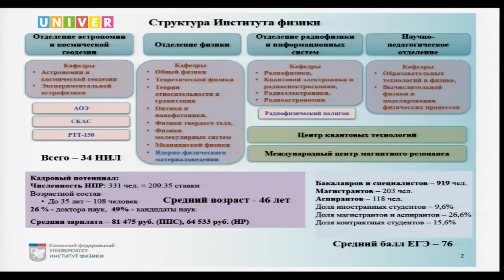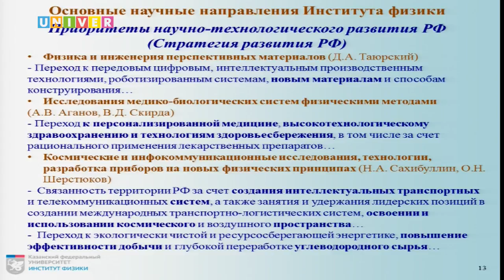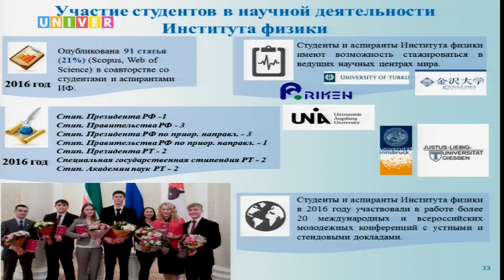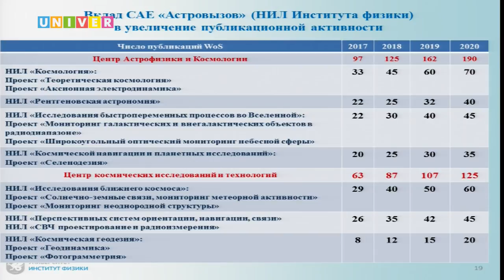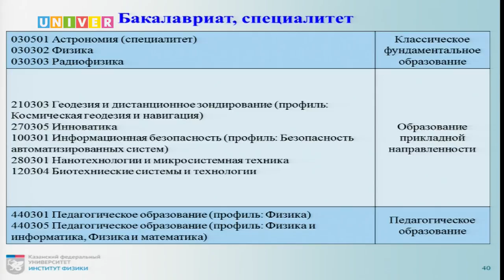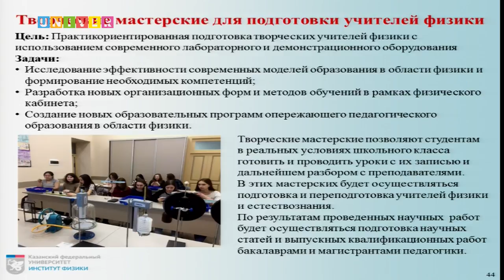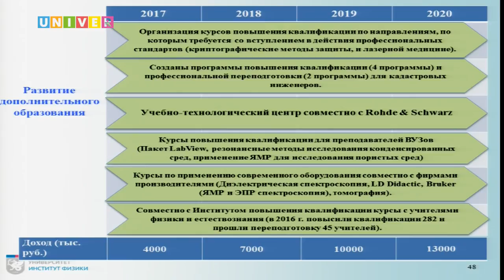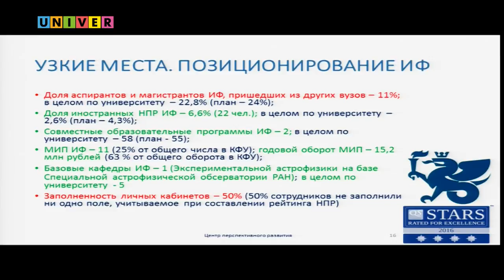Дорожная карта Институт физики /29.06.2017/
Обсуждению Дорожной карты Института физики Казанского федерального университета с участием ректора КФУ Гафурова И.Р., проректоров, руководителей Стратегических акдемических единиц (САЕ), директоров других институтов